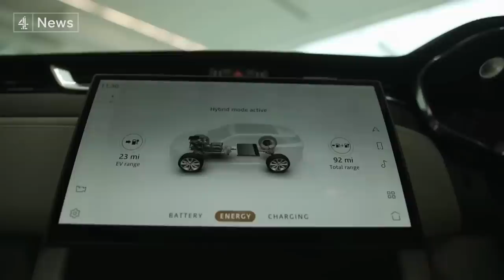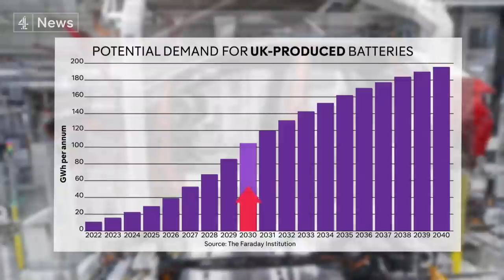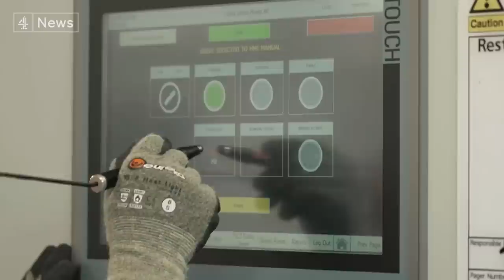Huge boost to UK car industry as Jaguar Land Rover plans flagship ‘gigafactory’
Inflation has eased more than expected, falling to 7.9%.

That's led to predictions that interest rates may not go up as much as feared.

The markets now expect them to peak no higher than 6% by end of the year - still an eye watering increase on a year or so ago.

The fall in inflation was driven by a sharp drop in the price of fuel. Food prices are still rising, but at a slower pace.